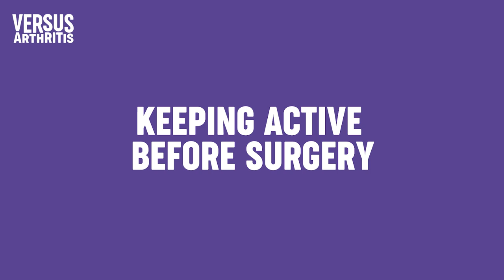Surgery Toolkit: Why movement is so important before surgery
This video highlights the mental and physical benefits of keeping active during your wait for surgery. Keir, Sue, Lin and Leony, who all live with arthritis, describe their experiences and the impact that keeping moving had on their lives and their joint replacement surgeries.

This video is part of the Surgery Toolkit, a series designed for people living with arthritis who are awaiting or recovering from joint replacement surgery. Staying active is important if you’re waiting for or recovering from surgery. Being fitter and stronger can improve the success of the operation and lead to a faster recovery time.

In the Surgery Toolkit you’ll also find tailor-made, follow-along exercise routines for hip, knee and shoulder replacement, as well as full body workouts to help you maintain overall fitness. The series also includes advice films, personal stories and top tips on staying active before and after surgery from those living with arthritis who have been through joint replacement surgery.

This series is part of Let’s Move, a programme for people with arthritis who want more movement in their lives.